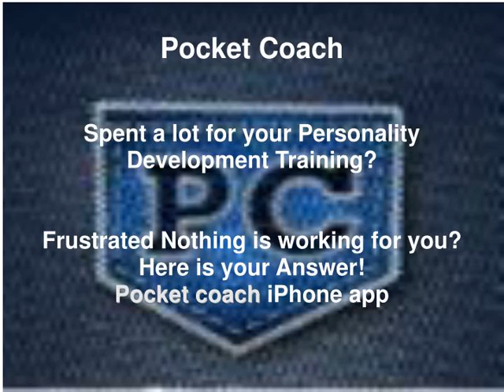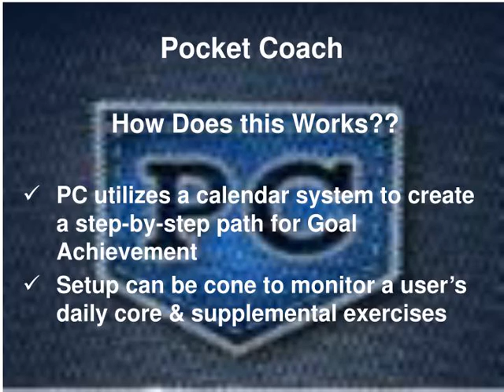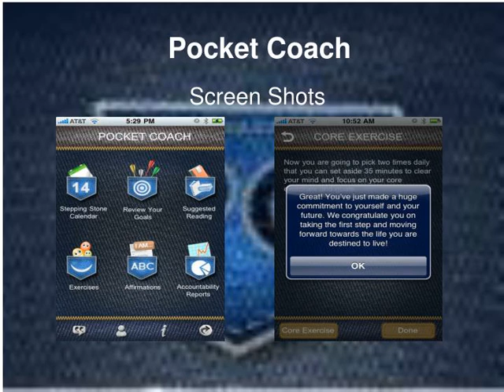Pocket Coach - A Personal Development App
Pocket Coach- Lifestyle App for Personality Development For iPhone &amp;amp; iPod Touch
,Spent a lot for your Personality Development Training? Frustrated Nothing is working for you? Here is your Answer!  Pocket coach iPhone app  Pocket Coach
,Pocket Coach is  the most successful personal development and lifestyle-changing iPhone app developed by Apollo Innovations Pocket Coach
,How would this help me?? Discover Your Goals Determine Your Goals Achieve Your Goals Pocket Coach
,How Does this Works?? PC utilizes a calendar system to create a step-by-step path for Goal Achievement Setup can be cone to monitor a user’s daily core &amp;amp; supplemental exercises Pocket Coach
,How Does this Works?? Push notification to alert  the user to complete the exercises on time Weekly and monthly reports generated to evaluate and Improve Performance Pocket Coach
,What Is Included? 22 daily exercises to accelerate the goal-achieving process Core exercise process including visualizations and affirmations Push notification instant alerts Pocket Coach
,What Is Included? Stepping-Stone Calendar designed for daily goal-related tasks 30, 60, 90 day goal-setting structure Weekly and monthly Accountability Reports Suggested Reading list with book recommendations Pocket Coach
,  Pocket Coach Screen Shots
You can download App by visiting